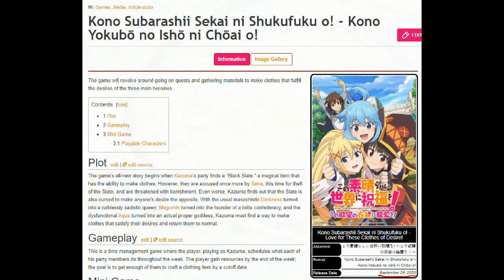Evolution Of Konosuba Games 2016-2020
Evolution Of Konosuba Games 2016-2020 Kono Subarashii Sekai ni Shukufuku o! - Kono Yokubō no Ishō ni Chōai o! Konosuba: Fantastic Days  Konosuba: Revival of Beldia Konosuba: Labyrinth of Hope and the Gathering Adventurers
 Konosuba: Judgment on this Greedy Game! Konosuba: in the life